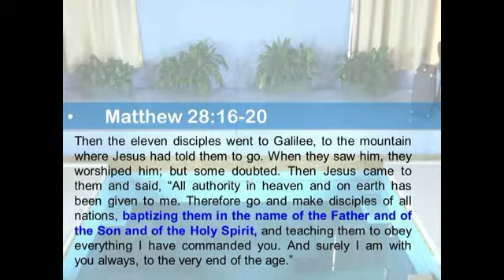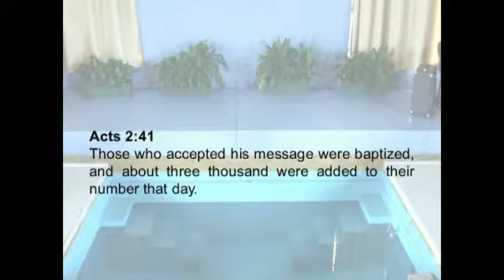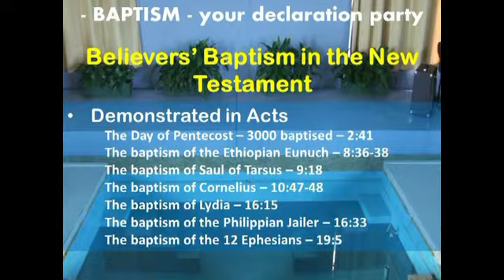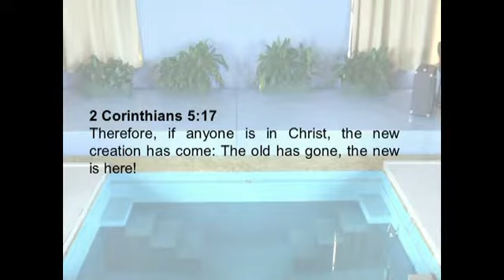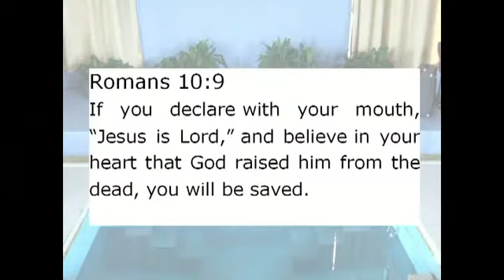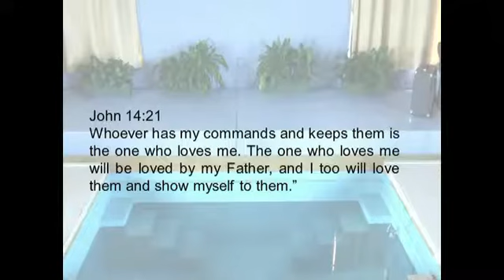Baptism It's Your Declaration Party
Pastor Russell Embling teaches about water baptism in the first part of The Lighthouse Church Google God series.